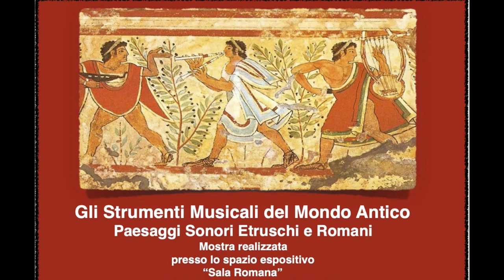GLI STRUMENTI MUSICALI DEL MONDO ANTICO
Paesaggi sonori Etruschi e Romani.
Mostra effettuata nell'estate 2021 presso la Sala Romana della canonica di Casale Marittimo a cura di Francesco Landucci.